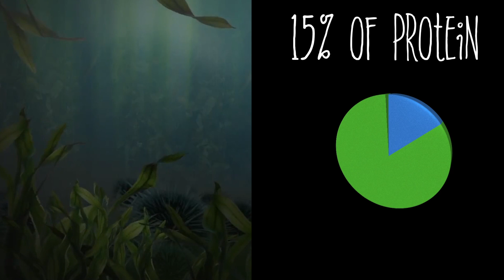Save the Ocean, Save our Life